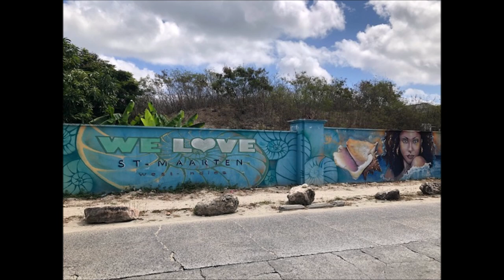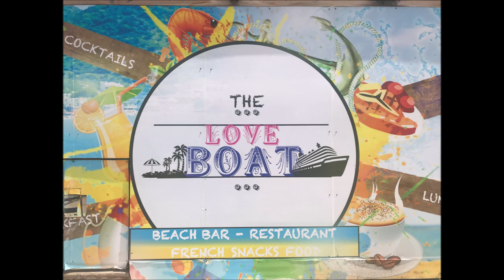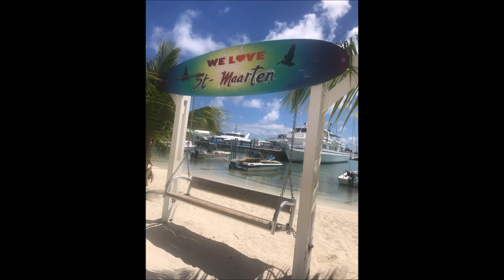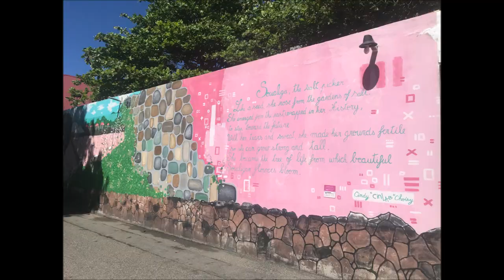St. Maarten / St. Martin Wall Art-Muriel's, etc.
Collection of Art, Muriel's from Philipsburg, Marigot, Grand Case, Maho & Simpson Bay Beach.